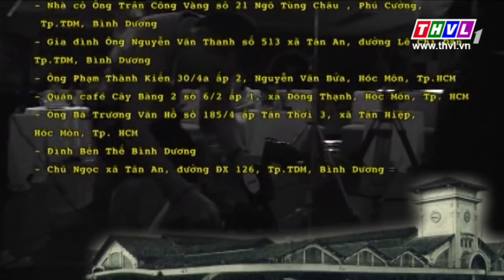THVL | Hai người vợ - Tập 5